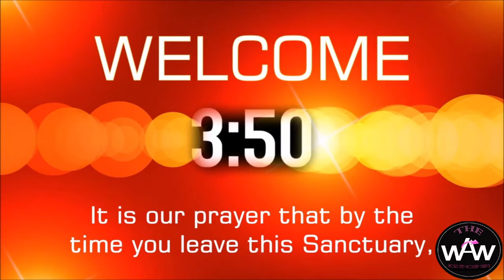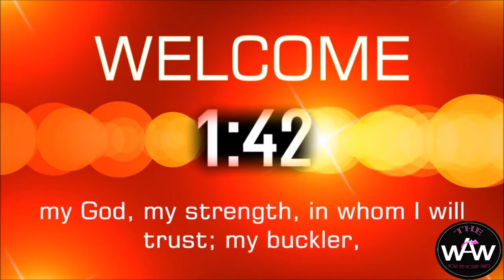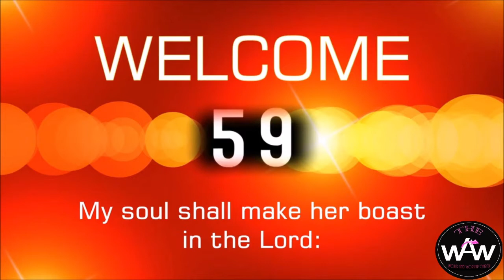THE WORD AND WORSHIP CHURCH FATHER'S DAY SERVICE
PASTOR KHENT HOLMES